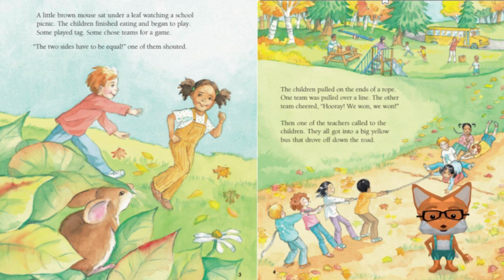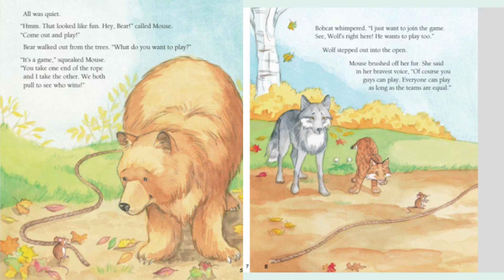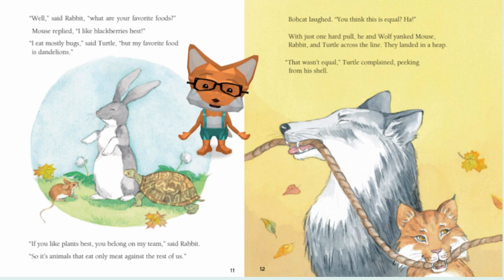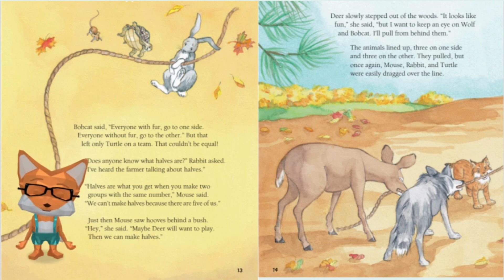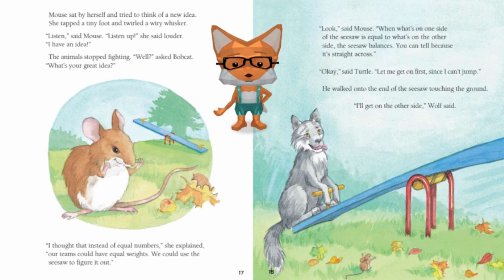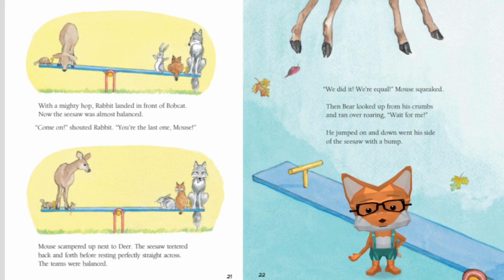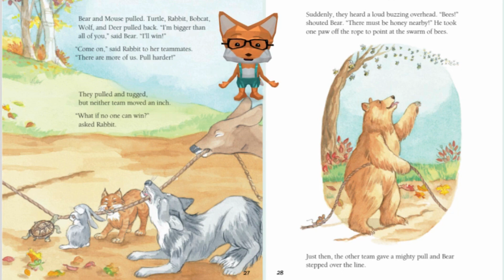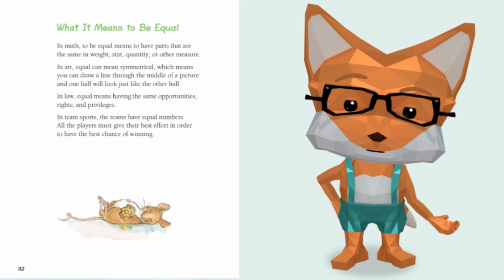Equal Smequal Read Aloud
A Fun real aloud written by Virginia Kroll  to teach the concept of "equal" to K-3rd Grade Math Students.